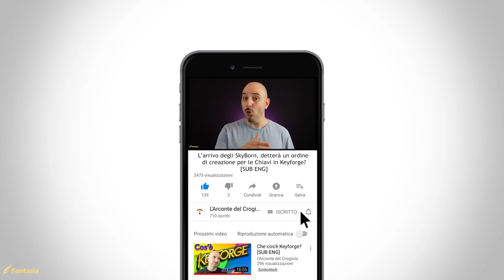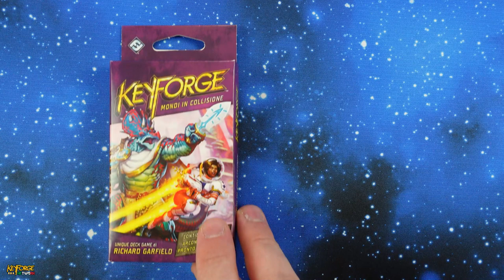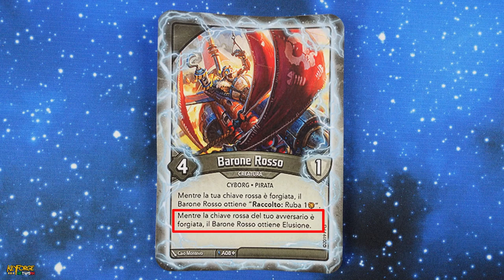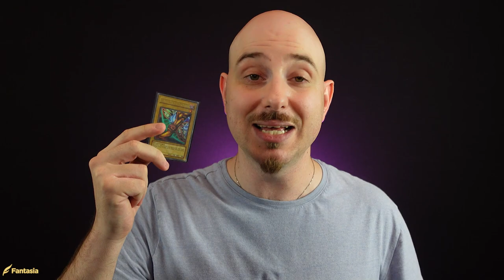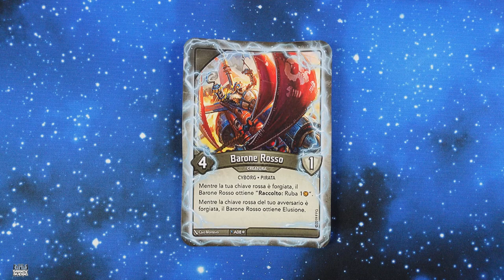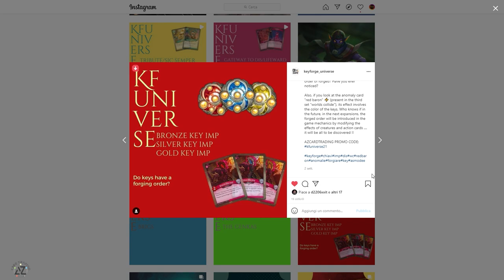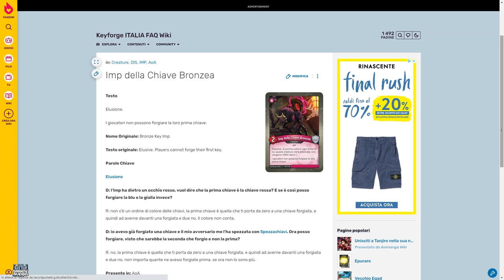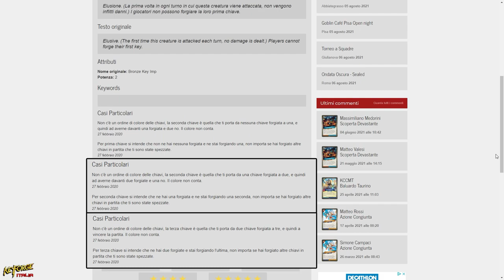SKYBORN E ORDINE DI FORGIATA - Cosa accadrà nei prossimi set? [SUB ENG]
Signori, come sempre alle 8:00 di mattina di ogni domenica, ben tornati sul canale, con il nostro consueto appuntamento settimanale. Quante volte durante le vostre ricerche alla volta delle Cripte, vi siete chiesti se le chiavi, apparentemente senza un'ordine specifico, andassero forgiate secondo un criterio. In questo video, risponderemo a questo quesito, prendendo in considerazione per l'occasione, anche l'arrivo sul Crogiolo, in un futuro più o meno lontano, l'arrivo degli SkyBorn, la nuova Casa di Keyforge. Buona visione!

Si ringrazia Irene "Lunachiara" per l'immensa pazienza che dimostra ogni volta per la traduzione di un video.

Live al torneo di Roma svolto all'Arcade an Food:
- Link Album completo Keyforge Network Superlega I.T.E. Arcade And Food - Hamburgeria
- Link dirette Day 2:
(si ringrazia Matteo Pirisi per la collaborazione)